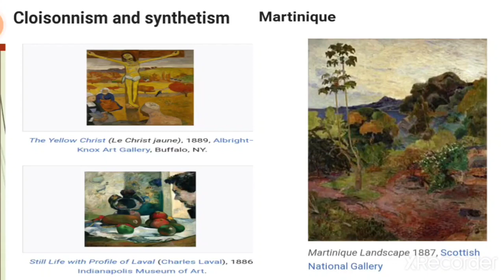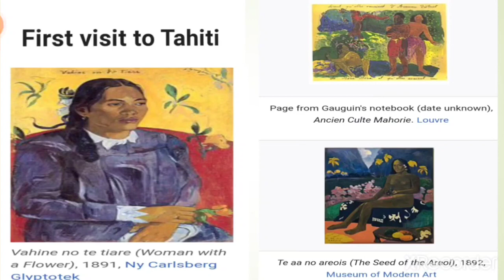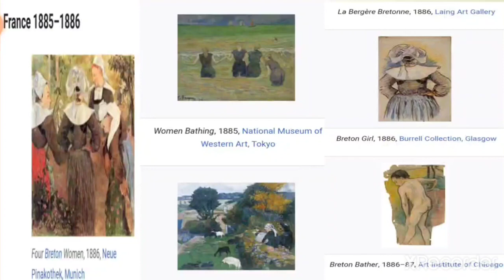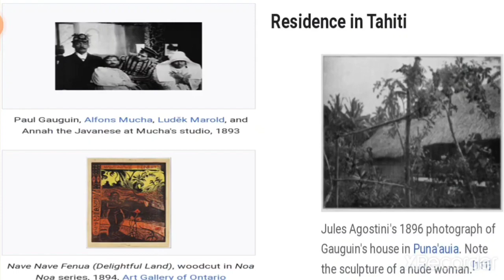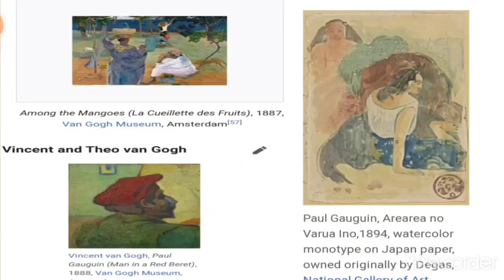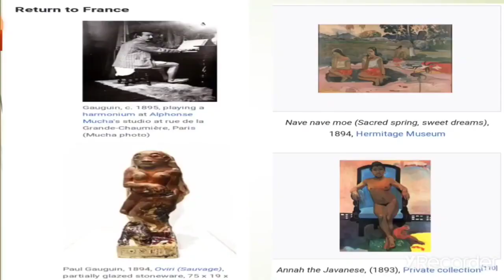SRKP. Dr. Pawan jangir. Part-2 Paul Gauguin - Painting of Rahit period